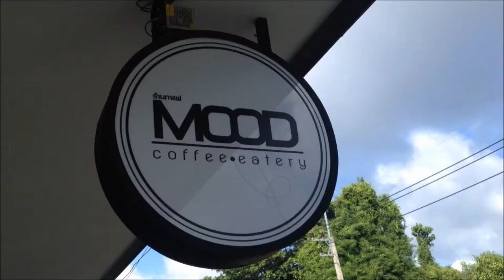MOOD Coffee Eatery